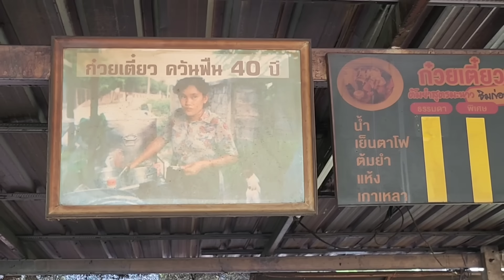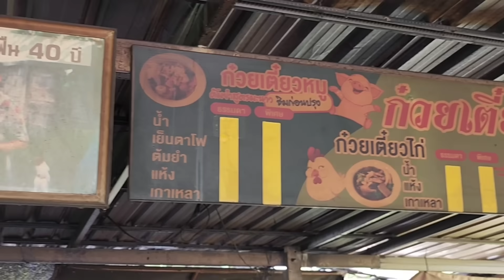อร่อยไม่ต้องปรุง ใครลองก็ติดใจ👍ก๋วยเตี๋ยวบ้านๆ 49ปี🍜 ใช้เตาถ่าน พริกคั่วหอม ให้เยอะ มือหนัก มาช้าอด💥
ร้านก๋วยเตี๋ยวป้าอร
ถ.สุวินทวงศ์-บางน้ำเปรี้ยว  ต.ท่าไข่ อ.เมือง จ.ฉะเชิงเทรา
ขายทุกวันเวลา 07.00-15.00น.
ราคาธรรมดา 40 พิเศษ 50 บาท